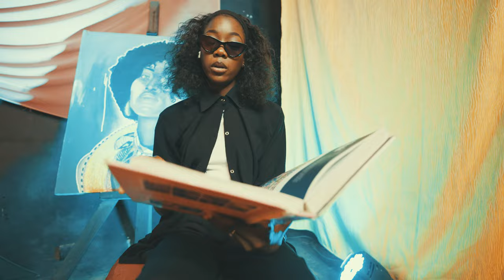Magui - Ragual Douko Def (official music Video)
Réal: Kirama
Lumiere: Benary
Prod: Baach Made it
Mix/Master: King beat
Déco: Diop Joop, Rimka, eyes Baby
Régie: JaH JAH
Maquillage: Noiraude
Styliste: Bise Collection, Ntb
Figurants: Haul jaloné, Pathé Shouda, Amina , Maty, Biggy, Fatou, Sokhna, Prince Nicola,
Remerciements: Urban doc, Ina Makosi, Zeinix, Jul'art, Tokoss , Nesto

Nos réseaux 👇🏾👇🏾👇🏾

 / rappeuses

 / con.  .

Tweeter: iam__magui
Snap: chou_rouge

 / artist  .